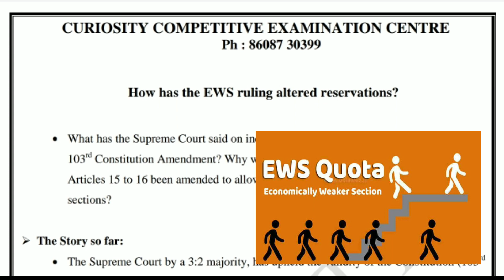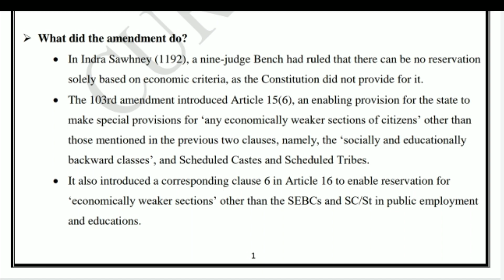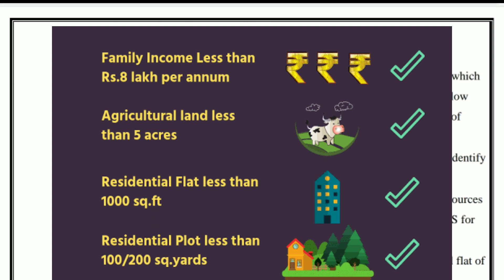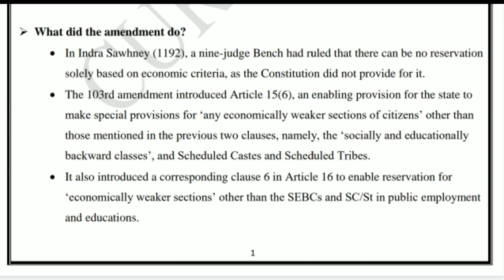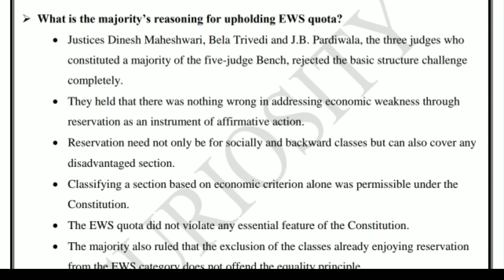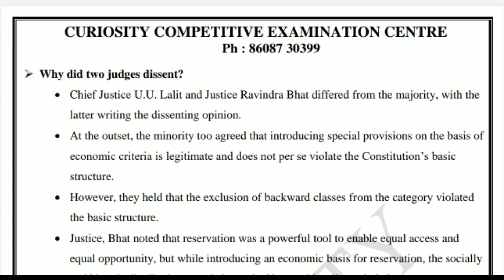EWS (Economically Weaker Section) Mains related topics for TNPSC aspirants